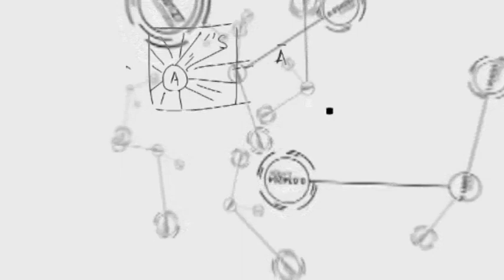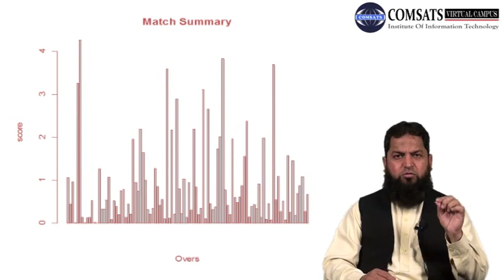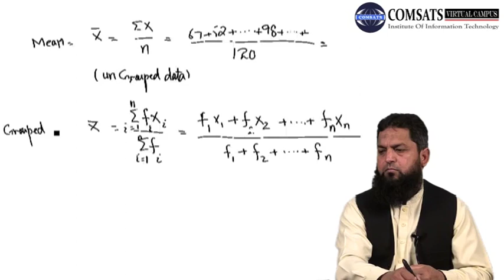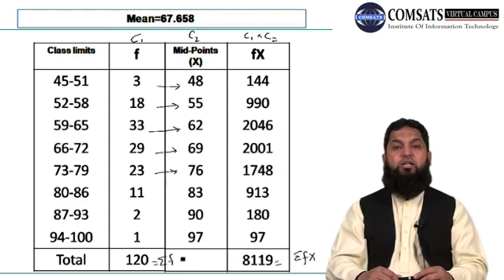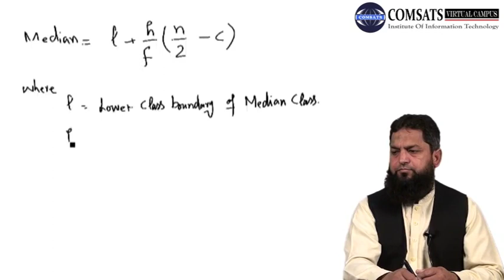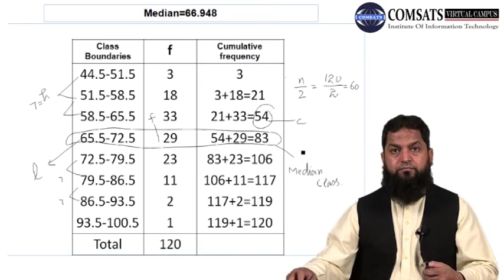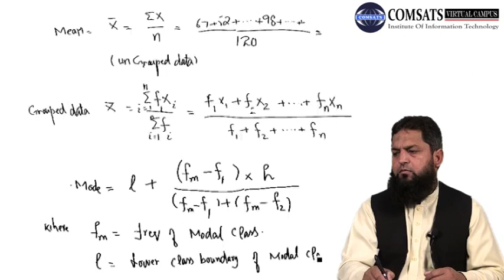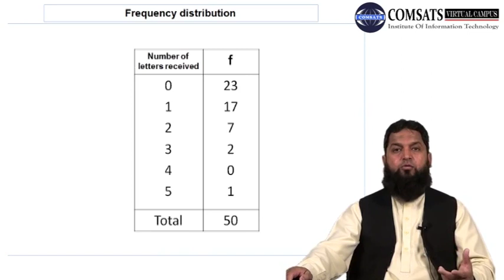Measures of central Tendency|Business Mathematics and Statistics in Hindi MTH469 LECTURE 04